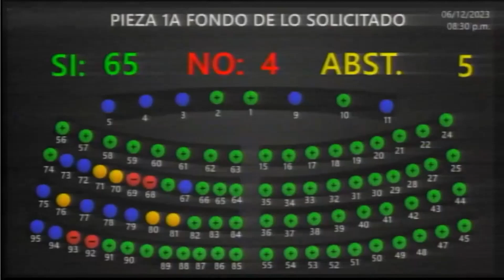Nueva prórroga al régimen de excepción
Con 66 votos a favor la vigésima primera prórroga al régimen de excepción fue aprobada por la Asamblea Legislativa.